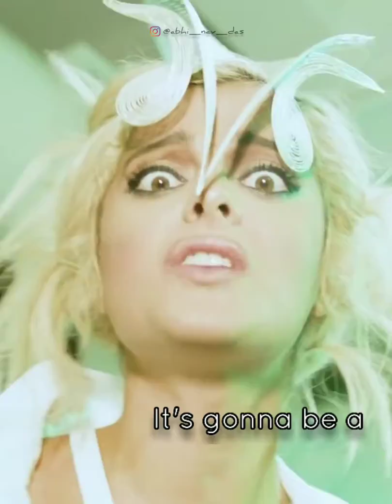Bebe Rexha_ I'm a Mess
The photo and audio is not owned by ourselves the copyright credit goes to to respective owners .This video is not used for illegal sharing or profit making.This video is purely fan-made .No need to sent a strike.